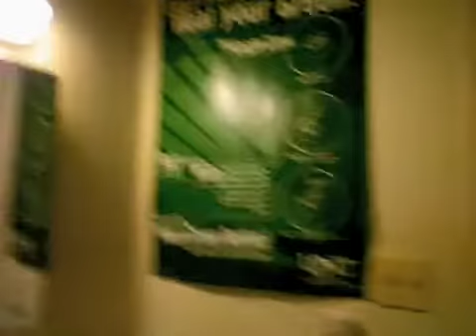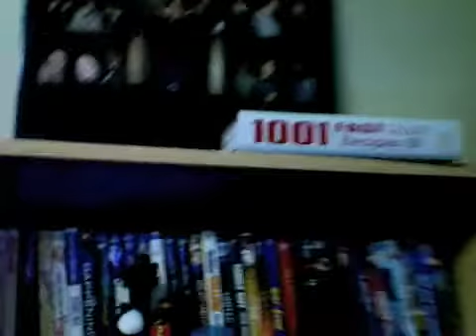[10.8] I even have a baby in my crib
Hurray for babies! In actuality, I really don't like babies but I just can't help but love that kid... :)